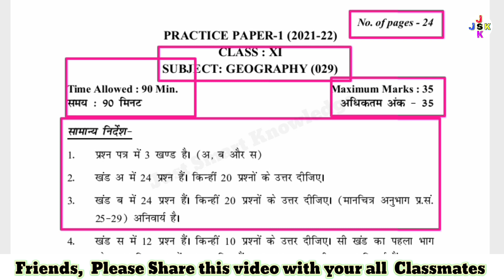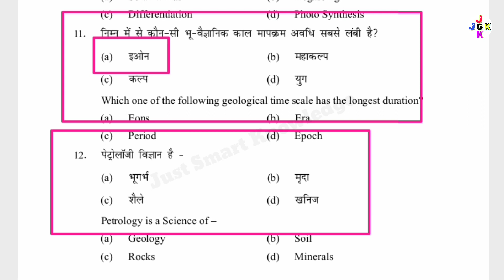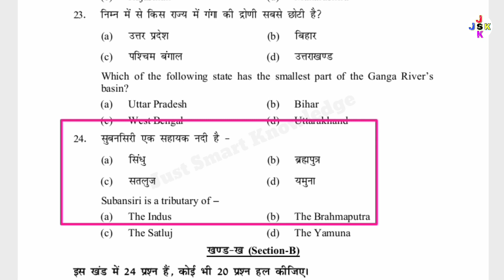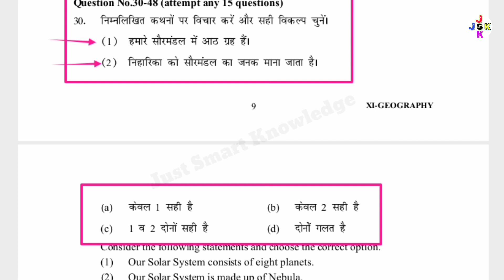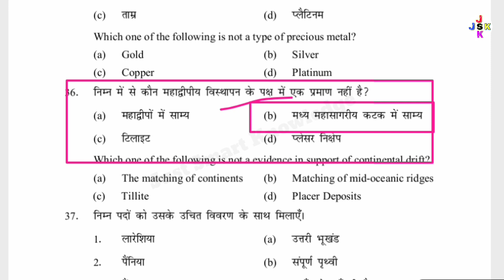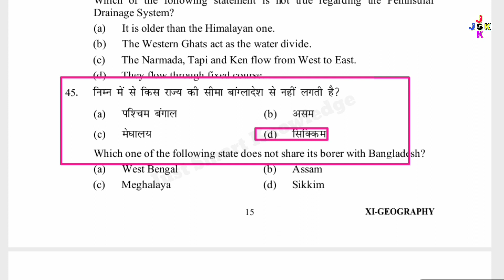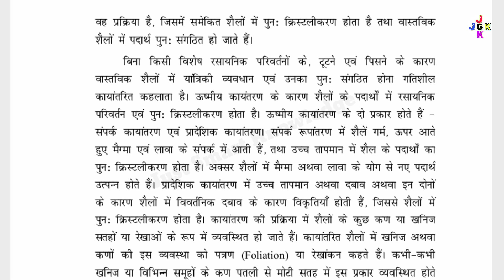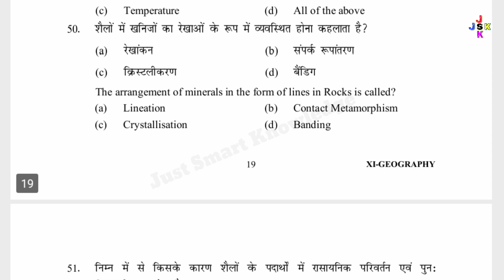class 11 Geography paper 2021 with solution | question paper solution 2021-22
1. class 11 Geography sample paper 2021-22
2. class 11 Geography sample paper term 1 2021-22
3. class 11 Geography sample paper solution 2021 term 1
4. class 11 Geography sample question paper answer key 2021-22
5. class 11 Geography paper question paper marking scheme 2021-22
6. class 11 Geography question paper term 1 solution 2021-22
7. class 11 Geography sample question paper term 1 solution 2021-22